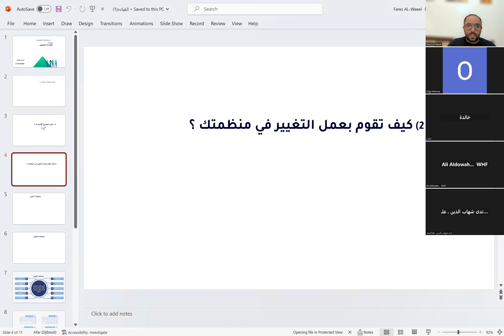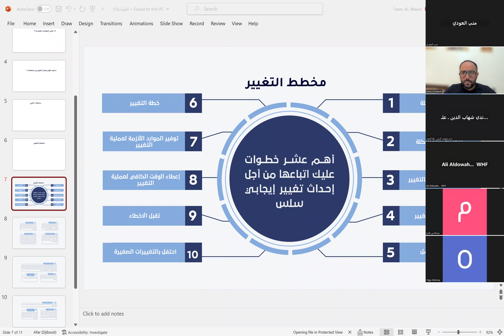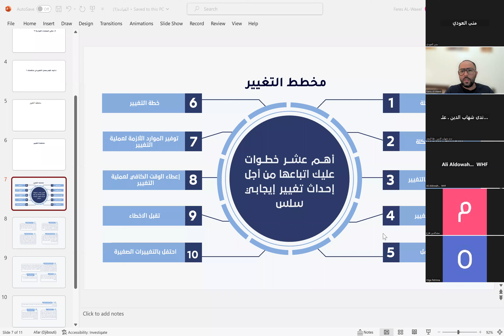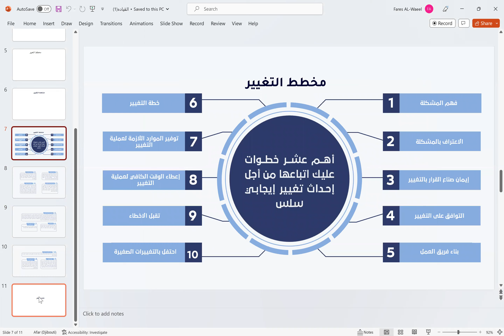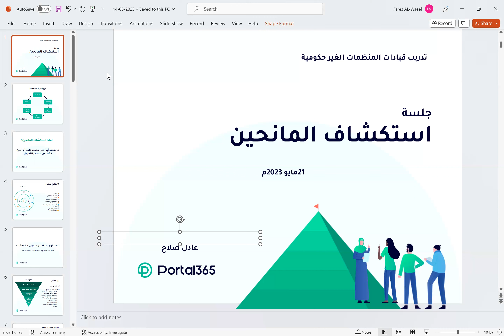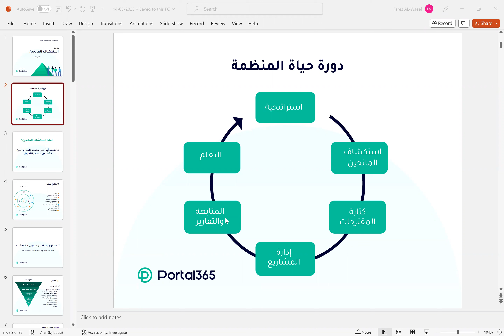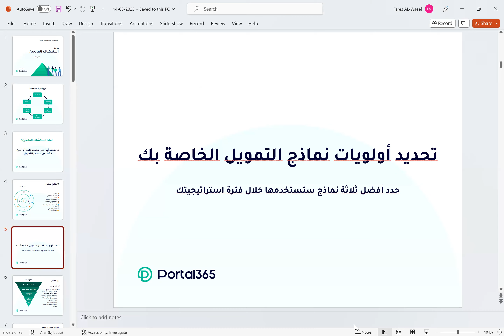القيادة والتغيير الجزء الثاني، مشروع تعزيز الوصول لخدمات الدعم النفسي